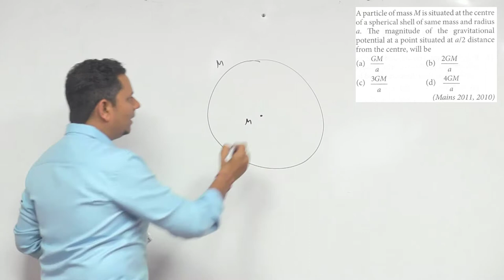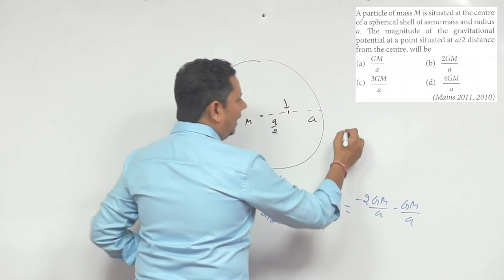A particle of mass M is situated at the center of a spherical shell of same mass and radius a. The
A particle of mass M is situated at the center of a spherical shell of same mass and radius a. The magnitude of the gravitational potential at a point